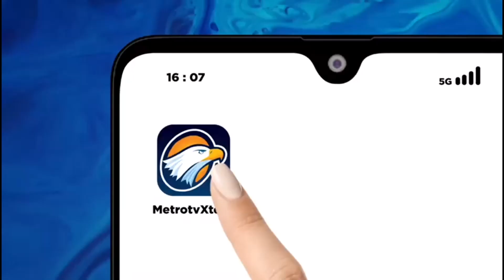Perayaan 'Orang M4t1' di Meksiko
MetroTV,
Orang-orang Meksiko mulai mengunjungi orang-orang tercinta mereka yang telah meninggal di pemakaman di seluruh negeri untuk memperingati "Hari Orang Mati".

Liburan Hari Orang Mati di Meksiko didedikasikan untuk mengenang mereka yang telah meninggal dan berlangsung pada hari-hari pertama bulan November.